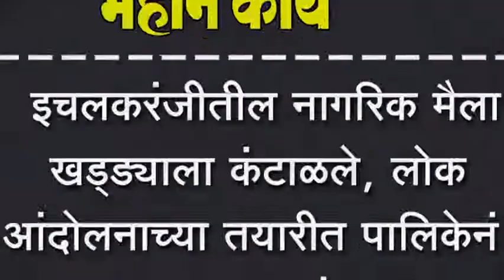इचलकरंजीतील नागरिक मैला खड्ड्याला कंटाळले, लोक आंदोलनाच्या तयारीत पालिकेनं लक्ष द्यावं